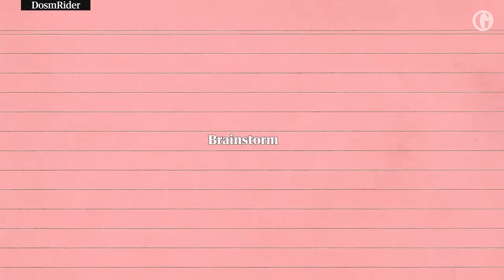Proof: You Get What You Focus On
Do you hear Brainstorm or Green Needle, or something else? In life, you tend to get what you focus on. Uncover how you can use your natural 'selective focus' for amazing outcomes

TIP: If you don't switch between hearing both, come back at a later point and try again. Your current state has an influence on what you perceive.